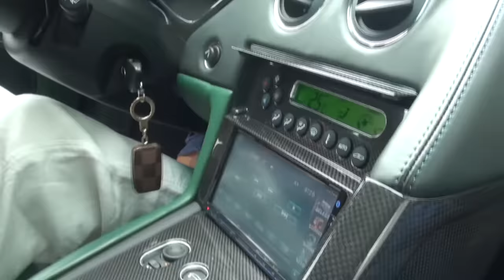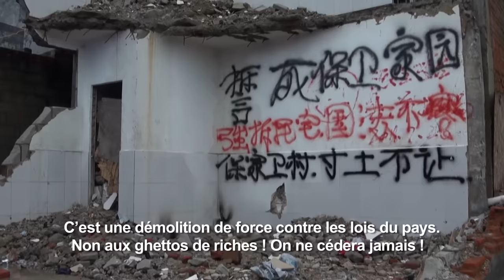Hainan, l'île des milliardaires chinois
Wang Dafu est un milliardaire chinois de 45 ans. Il a fait fortune dans l'immobilier et a pour ambition de créer le Miami d'Asie. Ce sera dans l'île de Hainan au sud de la Chine. Bientôt, tous les millionnaires de l'Empire du Milieu viendront se détendre ici. Dans ses projets immobiliers démesurés, Wang Dafu peut compter sur le soutien des autorités du pays. Pour le milliardaire tout est donc possible. Y compris exproprier des milliers de pauvres pêcheurs qui vivent sur les plus belles côtes de l'île. A la place de leurs quartiers il y aura dans quelques mois de luxueux complexes hôteliers et des marinas pour nouveaux riches chinois. Même si une partie des pêcheurs osent s'opposer à ce projet, Wang Dafu sait s'y prendre pour s'attirer les bonnes grâces des membres du Parti communiste chinois : vins français, parties de golf, soirées de gala... Des méthodes capitalistes au pays de Mao.

Réalisateur : Brisard JC